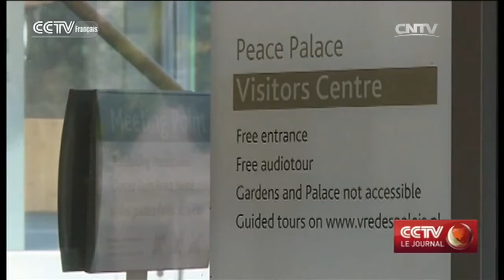La mer de Chine méridionale au coeur de la tempête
Notre rétrospective se penche aussi sur la mer de Chine méridionale, qui a été le théâtre de nombreux rebondissements diplomatiques cette année.